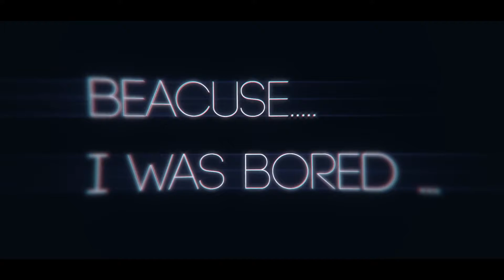SYNC PACK ! [FREE] 60 FPS 10 likes = download